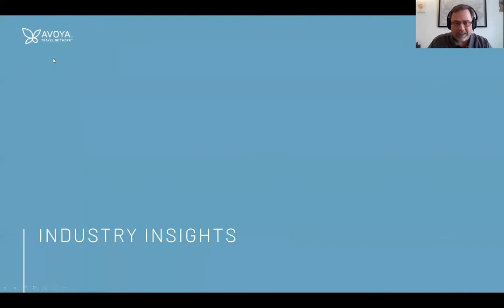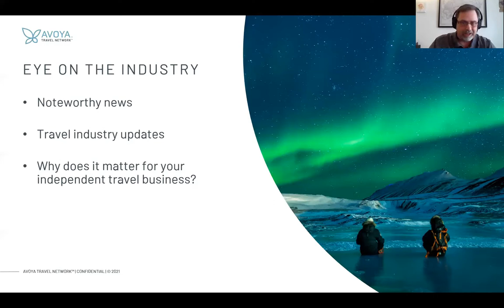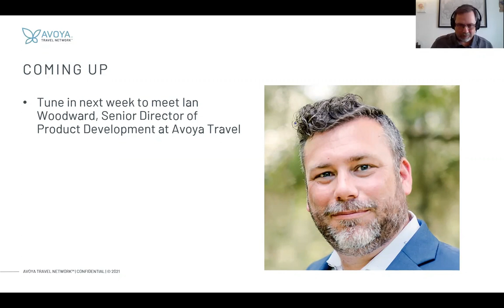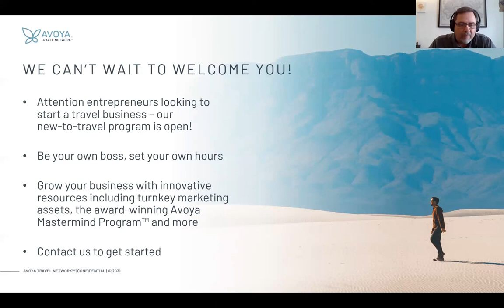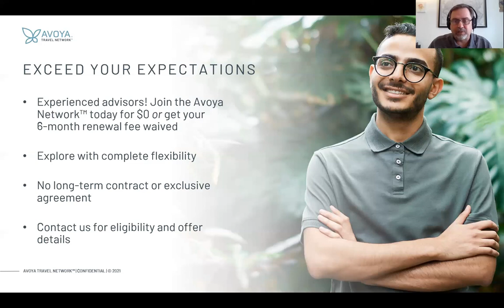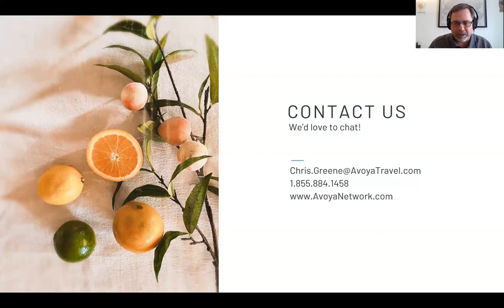Avoya Q&A with Sandi Magoon, Director of Avoya University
Transitioning into using new resources and a technology platform for your independent travel business doesn’t have to be a daunting task. In this episode of On Deck With Avoya, Chris Greene talks with Sandi Magoon, Director of Avoya University at Avoya Travel, about Avoya’s online, on-demand learning program, Avoya University, and how it helps Independent Agencies in the Avoya Network get acquainted with our innovative company culture and familiarized with our resources, ensuring your efforts to scale up your business are successful from the get-go.

Chapters
0:00 Intro
2:15 Eye on the Industry
7:30 Meet the Team Q&A with Sandi Magoon
25:14 Coming up
25:35 New to the industry?
26:38 Have experience as a travel professional?
27:46 Contact us